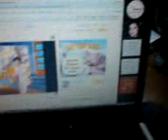lachanfall- maxi beaver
und vor lauter lachen, war plötzlich die nacht um und draussen wurde es hell